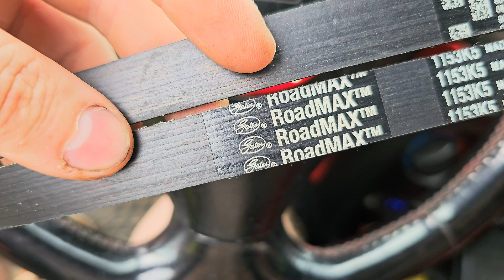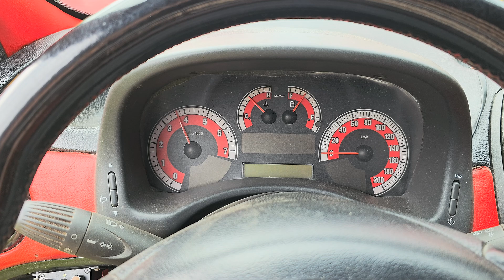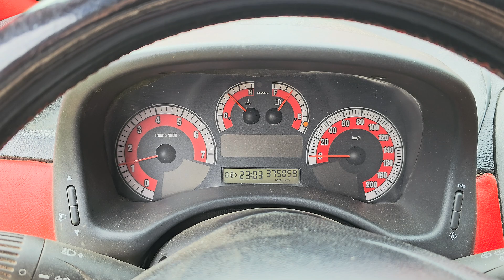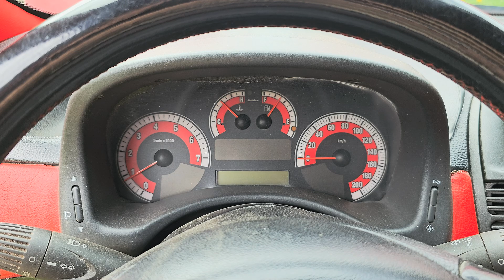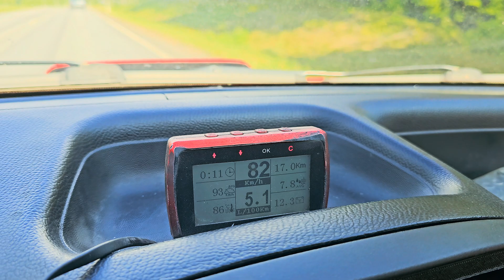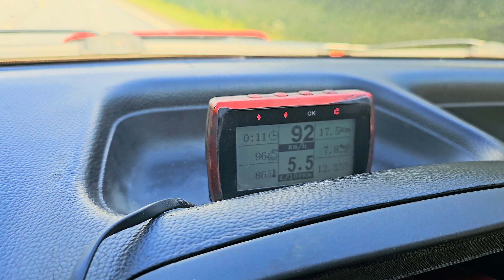Fiat FIRE EVO 1.4 8V VVT Solenoidi | 1.2 to 1.4 Engine Swap Osa 3.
Laitetaan VVT toimintaan 1.2 8V ECU:n kanssa ja testataan vaikuttaako se suorituskykyyn
Solenoidi (G1/8 -30kpa)